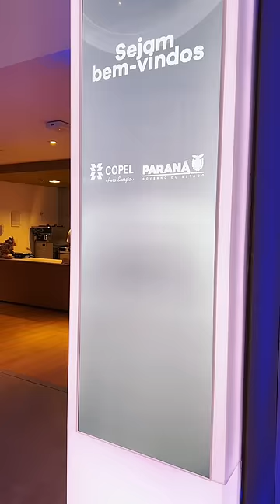Follow On da Copel (CPLE6)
Veja como foi o follow-on da Copel aqui na B3!

Desde 1994, essa gigante do setor elétrico tem seu capital aberto aqui na bolsa. A Copel foi pioneira na distribuição de energia elétrica no sul do Brasil e hoje atende mais de 5 milhões de unidades consumidoras em 395 municípios.